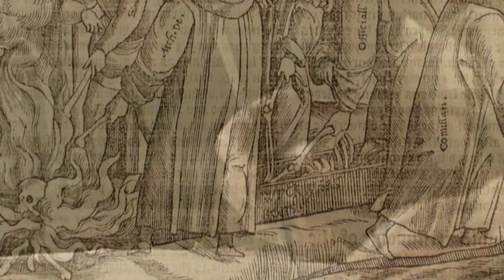Bones That Started a Reformation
England had a head start on the Reformation because of the work of John Wycliffe (c. 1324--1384). It was Wycliffe who held that the Bible alone (sola Scriptura) set forth the definition of true Christianity. Wycliffe's efforts to translate the Bible into the language of the people prepared the way for a reform movement that would take England and the New World by storm. His hand written translations were based on Jerome's Latin Vulgate, the only source text available to Wycliffe. Like Luther, Zwingli, Calvin, and Tyndale, Wycliffe's reform efforts did not go unopposed. Thirty-one years after his death, the Council of Constance condemned Wycliffe on 260 different counts, ordered his writings to be burned, and directed that his bones be exhumed and buried in unconsecrated ground. In 1428, on orders from the Pope, Wycliffe's remains were dug up and burned. His ashes were thrown in a nearby river. Wycliffe's followers, called Lollards,* carried on his work under severe persecution from Henry V (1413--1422). Because of continued opposition from the Crown and the outlawing of Bible reading in the English language, the Lollards worked in secret. But by the late fifteenth century, the activity of the Lollards began to grow more bold and effective. They brought the discussion of theological issues to the masses which in turn led some people to question certain aspects of Roman Catholic doctrine. In the end, Wycliffe's views won out. His ashes became seed for a Reformation that transformed the world. "The sacred Scriptures," Wycliffe wrote, "be the property of the people, and one which no party should be allowed to wrest from them."

* The Lollards derived their name from the medieval Dutch word meaning "to mutter" (lollaerd), possibly a reference to their style of worship, which was based on reading the scriptures. The derivation may be of Latin origin, from lollen, "to sing softly" (cf. Eng. lull)